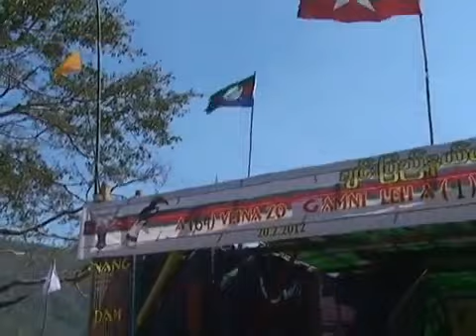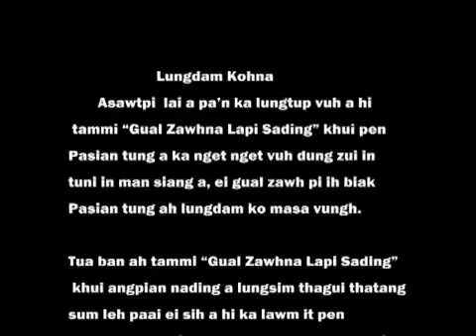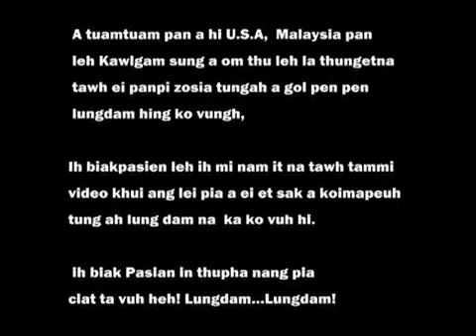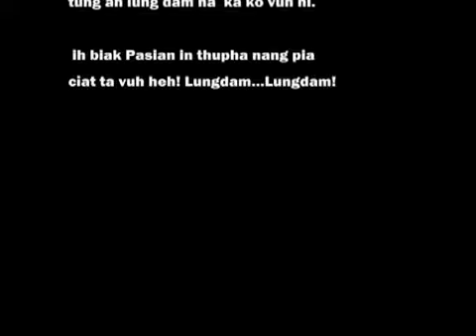Pi Leh Pu KhangLai A Kipan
Sa,Thang Pi leh P.S Khai